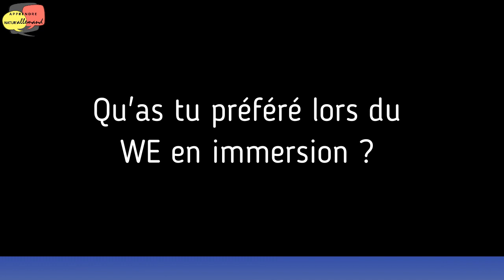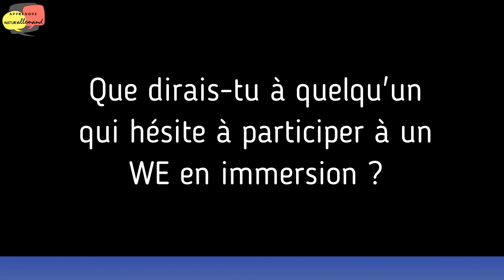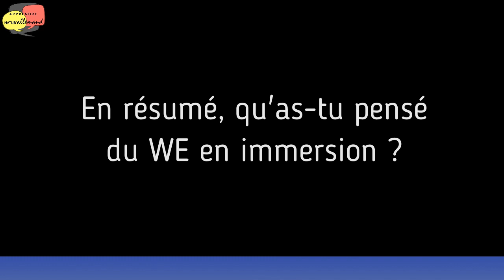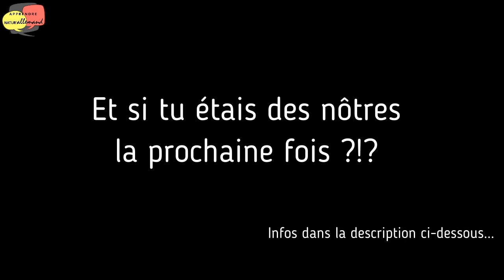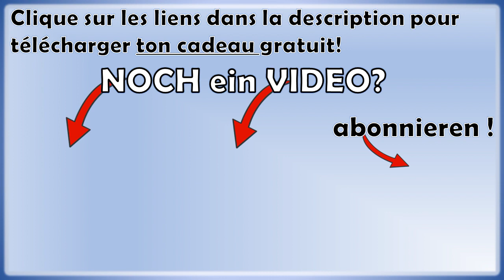🇩🇪👍 Les avis des participants au week-end en immersion à Freiburg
🎁 Je t'OFFRE mon GUIDE pour apprendre à parler Natur'ALLEMAND en 5 minutes par jour

► Du 29 novembre au 1er décembre 2019, je suis partie avec 12 personnes de ma formation Parler Allemand dans la belle ville de Freiburg, pour un week-end intense en tous points.

Découvre dans cette vidéo ce qu'en ont pensé les participants !

Il ne te reste plus qu'à passer à l'action et à t'entraîner !
Sûrement que tu aimerais te joindre à nous pour un autre événement de ce type, alors assure-toi d'être bien abonné à ma Newsletter (et de recevoir mes mails chaque semaine) pour être informé dès que les dates seront fixées !

   QUI SUIS-JE ?

J'aime le Ritter Sport Schockolade, les SchniPoSa, et les drogueries allemandes.

   OÙ ET COMMENT ME SUIVRE ?